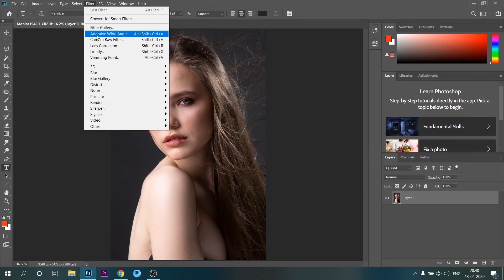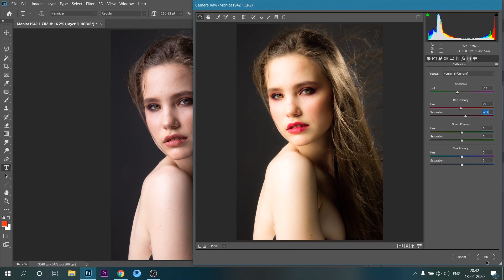HOW TO USE CAMERA RAW FILTERS IN PHOTOSHOP IN EASYWAY || EDIT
How to install photoshop
photoshop best tricks
photoshop color grading
convert white into any color

 I.Lightroom CC Mobile Retouch Editing Tutorial
2.Lightroom CC Tips And Tricks
3.Retouch Editing Tutorial In Lightroom CC
4.Photo Colour Adjust In Lightroom CC
5.Fire Effects In Lightroom CC